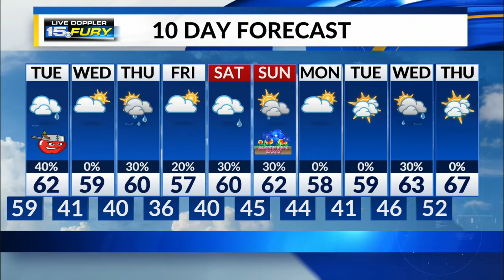Tuesday Preview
Some additional showers on the way